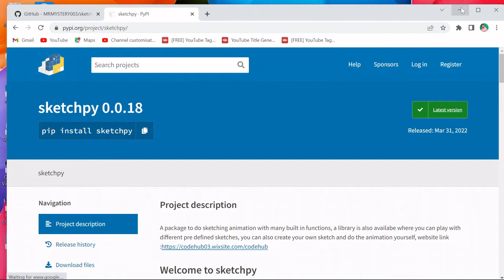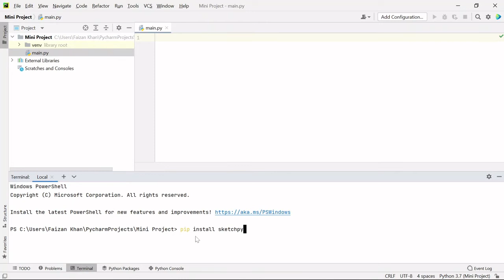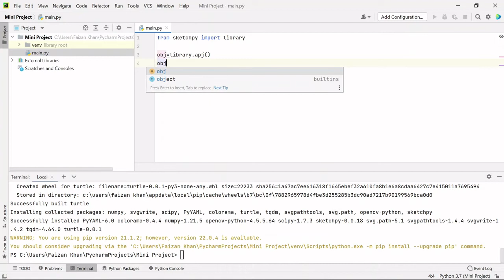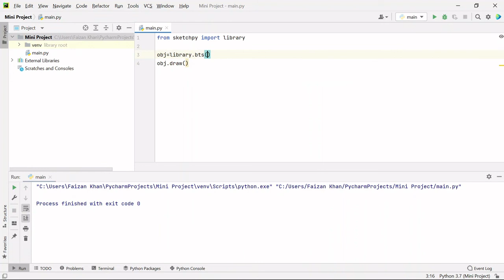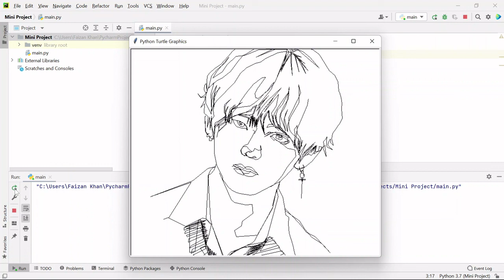Draw Famous Celebrity Images Using Python | 3 Lines Of Code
Draw Iron Man, APJ Abdul Kalam, Vijay, BTS and many more celebrity pics using Python.